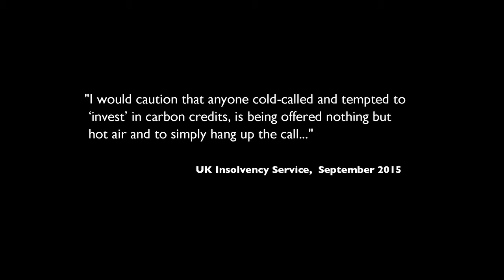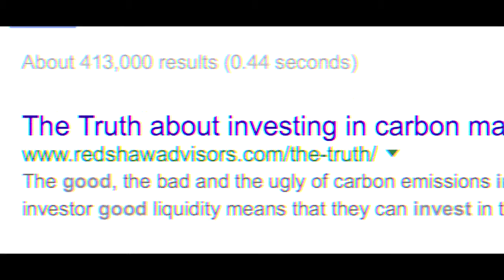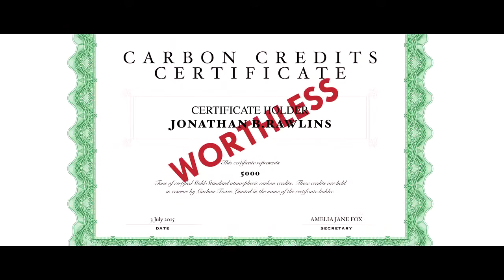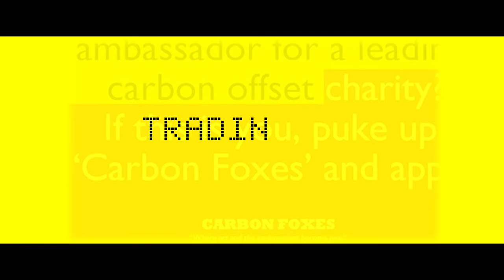Carbon Foxes (Dir: Al Carretta, 2015 Trailer)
Premiered in the 2nd Annual Nightpiece Film Festival in the August 2015 Edinburgh Festival Fringe.

Marcus and Tia are long established confidence tricksters riding out their luck selling worthless 'Carbon Credits' to vulnerable clients. As the financial investigation into them unravels, their ruthless world implodes...

FEATURED CAST.

Freya Parsons. TIA-MARIA ASHBURY WILSON
Al Carrettta. MARCUS PAGITT
Gabriella Montrose. SELENA DANIELS
Georgina Blackledge. SHANNON FANNING
Tamara Ritthaler. AMELIA-JANE
Maria Austin. FIONA FOX
Regina Brandolino. SELENA’S NEW RECRUIT
Joe McGruddy. LEONARD M.LEONARD
Zoe Cunningham. CLARA BETTY
Robin Kirwan. FAKE MARCUS

AL CARRETTA featuring LAK BANGAR

Cinematography, production design, sound and visual editing also by
AL CARRETTA

BRETT THORNE

Produced by
AL CARRETTA
IAN HILL

Written, produced and directed by Al Carretta.